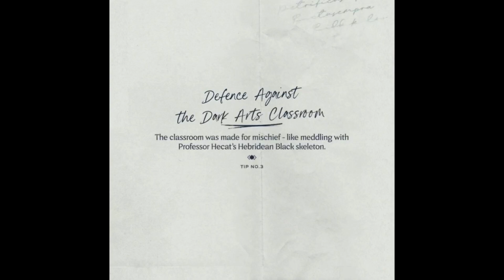Hogwarts Legacy: Incantesimi Confermati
Ecco a voi una lista dei 20 incantesimi confermati in Hogwarts Legacy, e voi cosa ne pensate? c'è qualche incantesimo che pensiate non dovrebbe essere sulla lista? o ne manca qualcuno? fatemelo sapere nei commenti!

Timestamps:

0:00 - Intro
0:22 - Lumos & Nox
1:21 - Wingardium Leviosa
2:27 - Accio & Depulso
3:15 - Expelliarmus
4:06 - Petrificus Totalus
4:45 - Revelio
5:24 - Stupeficium
5:59 - Protego
6:21 - Oppugno
6:39 - Descendo
7:04 - Diffindo
7:39 - Confringo
8:09 - Glacius
8:42 - Incendio
9:30 - Reparo
10:03 - Incantesimo di disillusione
10:31 - Avada Kedavra
11:27 - Cruciatus
12:07 - Magie Antiche
12:46 - Rictusempra & Riddikulus
13:38 - Outro